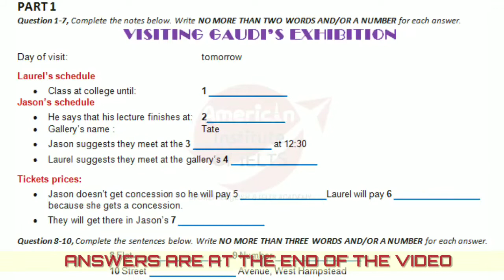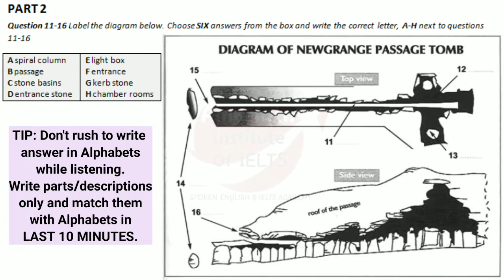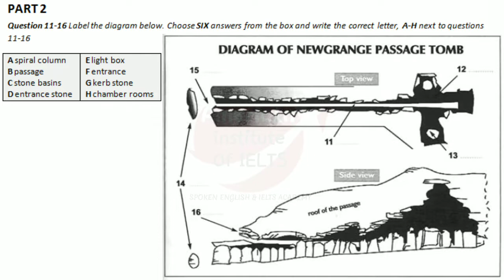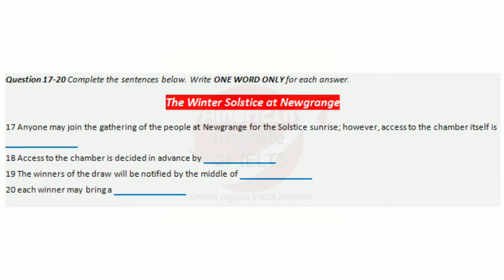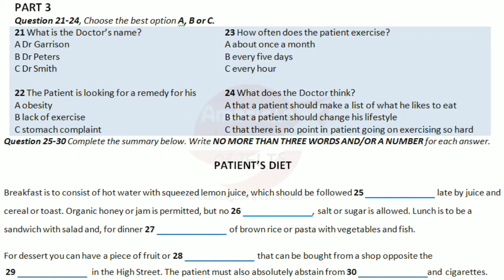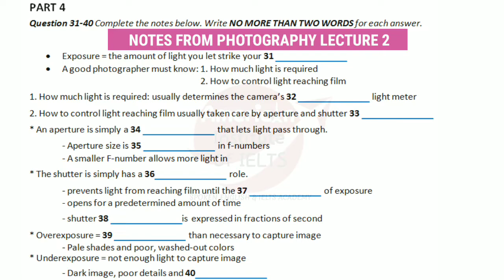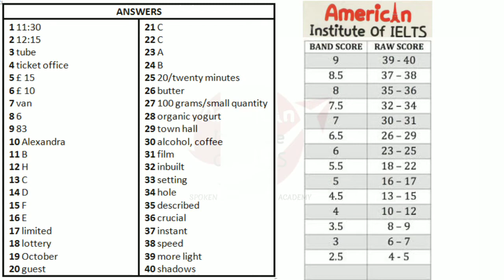Visiting Gaudi's exhibition Listening test with answers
LATEST IELTS LISTENING TEST FROM SUCCEED IN IELTS series
IELTS listening test as per latest changes